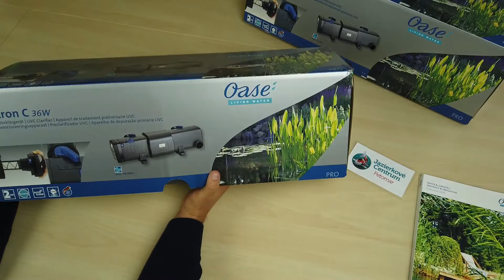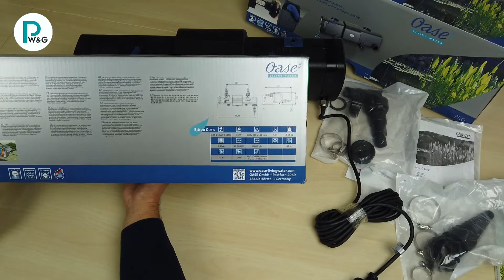OASE BITRON C, SK,CZ , Uv lampa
Unpacking a predstavenie UV Lampy OASE Bitron C.

Uv lampu Bitron si môžete zakúpiť v našom eshope.